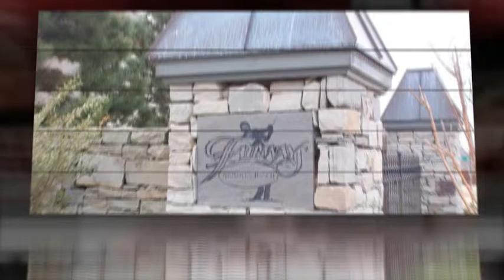$309,900 - 9208 N 103rd Avenue Owasso 74055 - Joe John Edwards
Truly exceptional updates&remodel--MUST SEE! Outstanding cvrd patio&sunporch w/pond view. Gorgeous granite kit w/bar&island. Formal. Handscraped wood floors. Upstrs gmrm has FP/vaulted ceiling. 5thXL BR c/b media. Great storage. Priced below appraisal.

MLS: 1101436
Bedrooms:  5
Bathrooms:  2.5
Car Spaces:  3
Year Built:  1999

Joe John Edwards
Keller Williams Realty